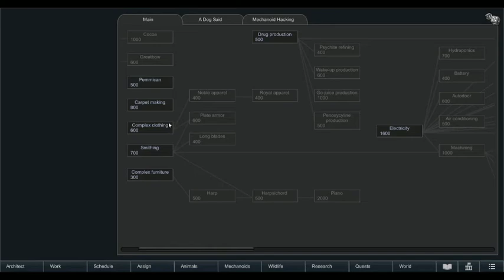Rimworld MME 05 Foggy Business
Cause there is a deep fog and we do some trading in it. SUPER COMPLICATED TITLE RIGHT?